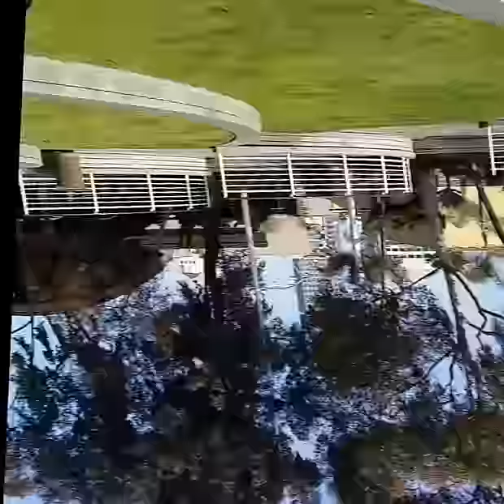Cop says we cannot ride our bikes/bmx, I lay down the law and tell him to beat it. And he does.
2017 update,

I received $250 in licensing fee's for this video (not from youtube, from a organization that I allowed usage of my content) today, and im giving 100% of it forward to the National Police Accountability Project. Proof -

Lieutenant Mark Cobel, officer of the long beach police department in california tries to assert his authority in the wrong place in the wrong way.

He handled it pretty well, and definitely better than most cops that have had the unfortunate situation of trying to step on my rights. You got to love the "Did you get your law degree on facebook?" bullshit line that ALL cops try to pull on you.

As IF its wrong to know your rights. This kind of attitude should be eliminated from the police department and you have to call them out on their bullshit like it is.

For those who are interested, I was slightly incorrect on the CVC code, its 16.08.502, not 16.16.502 , but close enough ;) You can read it here -

For those who are interested to know how much this guy makes to harass people on bikes, here's his salary info -

Lt. Mark Steven Coble
2014 Total pay & benefits: $205,865.00

2020 update - I heard from a friend of his (random contractor who asked me if I was the guy from the video when I was riding my bike down in the harbor) that the lieutenant has retired as of at least 2 years ago and now earns a nice six-figure pension and lives somewhere out in the mid east. I think he might have said Indiana?

Pension info -